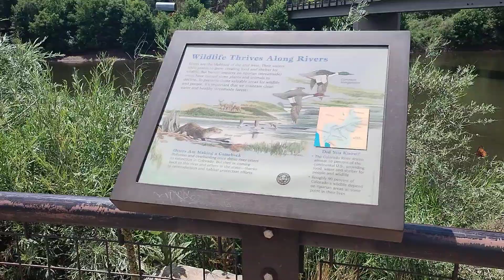A rest stop in Colorado